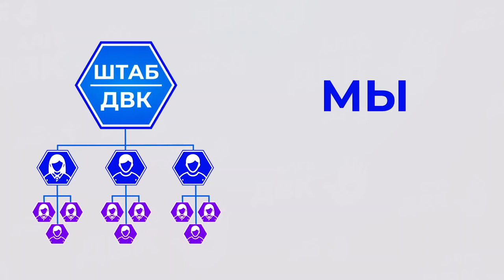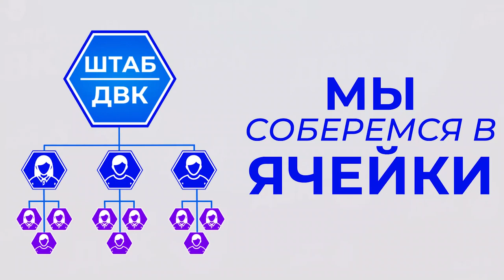СИЛА — В ЯЧЕЙКАХ!